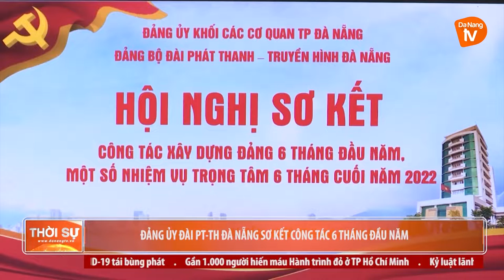ĐẢNG ỦY ĐÀI PT - TH ĐÀ NẴNG SƠ KẾT CÔNG TÁC 6 THÁNG ĐẦU NĂM